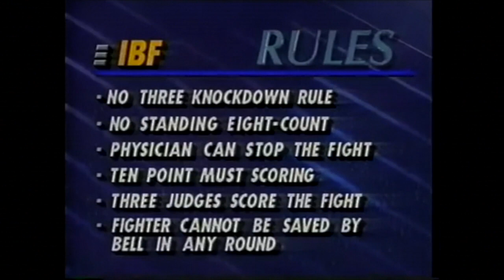'Fearless' Freddie Pendleton Champion Of The World & JESSE T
KTNT RADIO AND TV
Sports...JESSE T sat down with Boxing Champion Fearless Freddie Pendleton to talk about his great career and all things boxing, and what he is now doing.
One of the very best fighters ever to enter the ring, deadly with both hands, always in top condition, and a hard working, fast, scientific fighter with hands of steel.